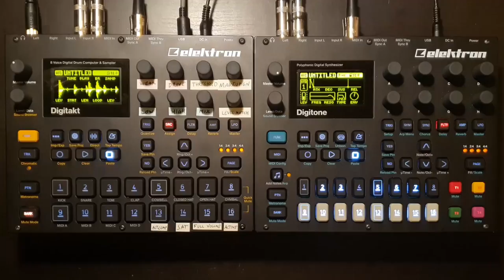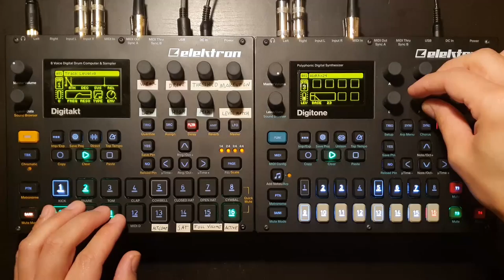old digitone loop became trip hop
I've been playing around with different plugins to put in my mastering FX chain lately. The latest addition was Arturia's Tape Mello-Fi which is free until the end of 2021, and I'm really liking it so far! The plugin chain now consists of MJUC jr (free compressor by Klanghelm), Tape Mello-Fi, Maximus, and a Fruity Limiter.

This jam was the result of playing around with the tape plugin and trying to find a workaround for a bug where double-stopping on the Digitakt only normal-stopped the Digitone, instead of cutting the audio on both.

Special thanks to my patrons Mattmarque, Lonnie Elliott, shaune, Ted Hernandez, Justin Boren, Parker Hordon, Michael Wheelaghan, z j b-s, Familiar Unknown, Håkon Anthonsen, Frimann Bjornsson, Marcus Gronberg, Richard Hansen, Pretobesso, dataqat, Suryo Budiyanto, Milan Prokeš, Martin Rawlins, Matt Horizon, Benjamin Wynn, Lorenzo Dal Col, Casey McNamara, Fernando, VictymOfChanges, James Hamilton, Massapuzirkov, Kirk Kaiser, Dave Z, Max Dunlap, Charlie Mezak, Antti Korpinen, Joseph Azaredo, Tim Suess, Richard, Mark Williams, Alexander Donchuk, Nigel Rogers, Adi Soffer, Thiago Silva, Chad Lawson, Mike Ferron, Mockingquantum, Mike Carter, Ben Eirich, Jank Majesty, dumbledog, jemmons, Justin Bernard, Bruno, Rory J Corrigan, Patrick O'Brien, Ken, Max Henstell, Wojciech Jakóbczyk, Weston Duley, Nuri Benjamin, Sandro Ducceschi, Jan, Cyril Harivel, Guillaume Hamard, Edward, Grossu, Mike Solomon, pdools, Matt, Pim Soomer, Hiroya Ochiai, tonio, Sean Raya, the_cursor, ezbot, Pacmiam, D, Robert Traughber, Paul LaMotte, Alex Hakkah, Xavier Shay, Kevin McAbee, Kenny Zhao, matthew allred, Christophe FROT, Paul Brogee, Giampaolo Mancini, Steve Marshall, Russell Holzman, JKFPV, Donovan Dwyer, Wes Darling, Howard Anderson, Marcus Jang, Z Ø L T N, Dylan Paris, Marco Joshua D Asuncion, Chanse Macabre, PlumWrinkles, Joshua Steele, Niels, Jase Vaughan, XC3N, Kade Sullivan, Distreal, Sebastian Schmidt, Erik Suplicz, and Kevin Berg!